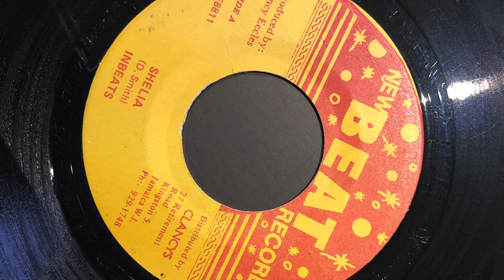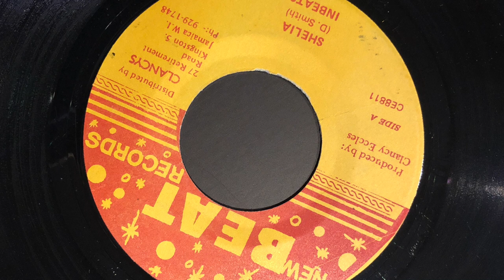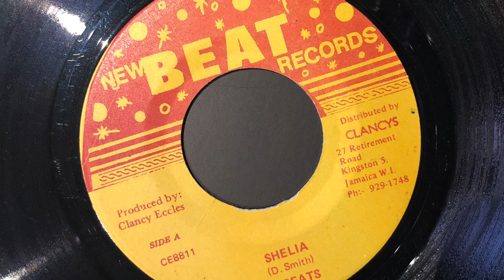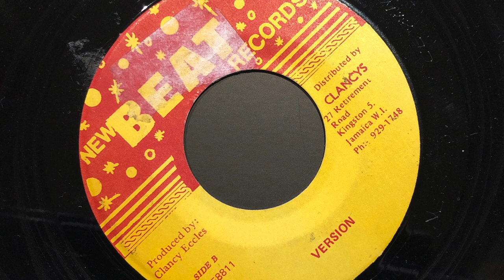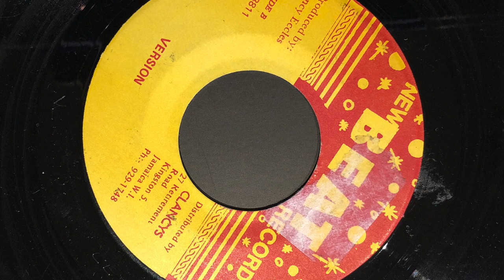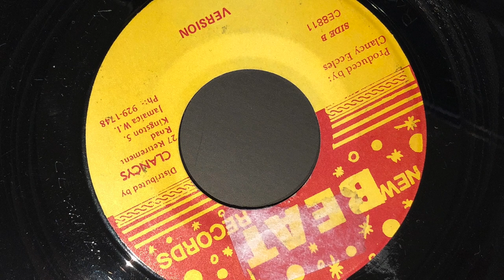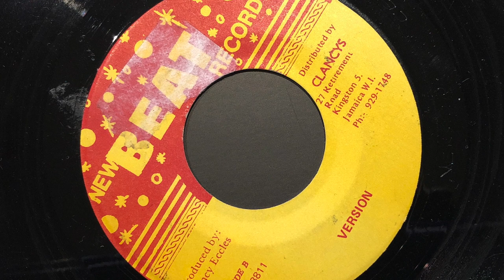Inbeats ‎– Sheila / Version - Clancy Eccles!